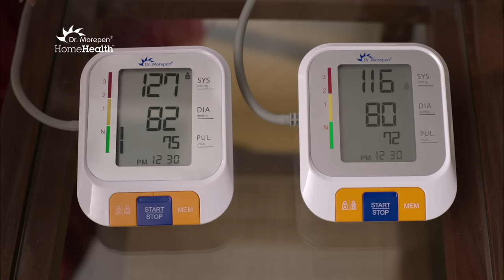Guess Who | ft. Rahul Dravid | Dr. Morepen BP Monitor (Tamil 40s)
Dr. Morepen BP Monitor - Easy to Use and Accurate device to monitor Blood Pressure regularly.